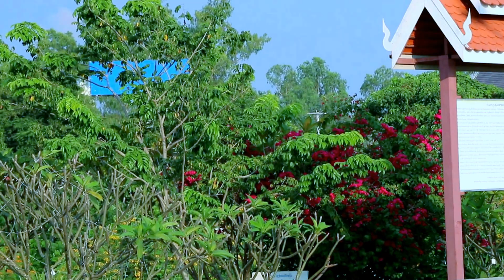King Anouvong, Stands and Lookovers on the Mekong River, A Border Demarcation Between Lao & Thailand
King Anouvong, Stands and Look-Overs on the Mekong River, A Border Demarcation Between Lao and Thailand